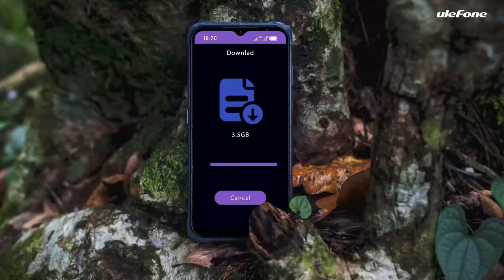Esittelyssä Ulefone Armor 12 iskunkestävä 5G IP68-puhelin | e-ville.com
Tilaa Ulefone Armor 12 pieni veden- ja iskunkestävä puhelin nopeasti kotiin toimitettuna. Suomen suurimmasta Ulefone-valikoimasta löydät myös muut markkinoiden suosituimmat mallit. Maksa helposti osamaksulla. Lue arvostelut ja tutustu Ulefone Armor 12 -puhelimeen täältä